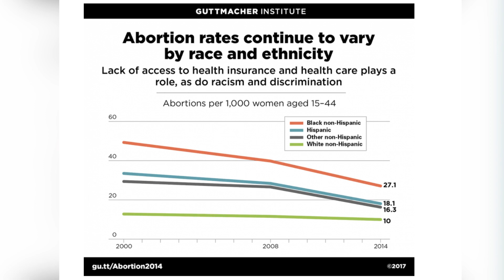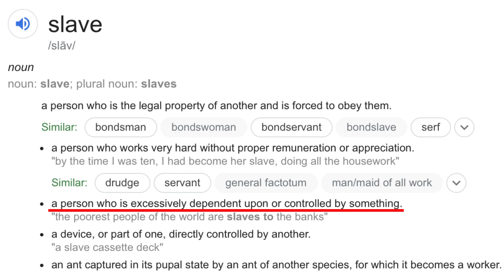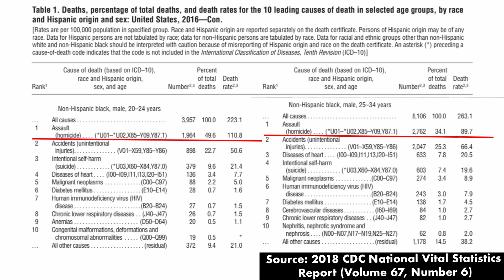28 Questions Black Democrats CAN’T Answer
►Damani’s Instagram/Twitter - @TheDamaniFelder
►►Trey's Instagram/Twitter - @TBirdTr3y_10

You've seen our "Questions" videos. But sometimes 60 seconds just isn't enough. Enjoy this super-sized edition as Damani hammers the Left with questions for which they have no answer. 28 questions. Rapid fire. Unrelenting. Brace yourselves. This is our most fiery one yet!